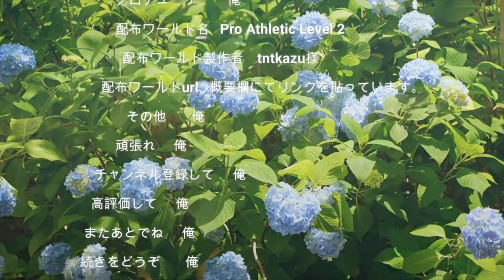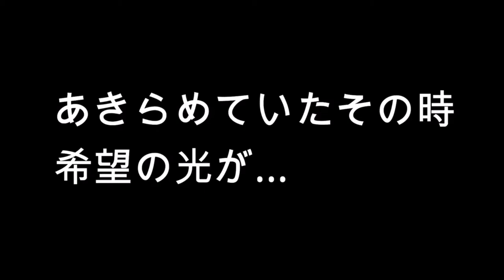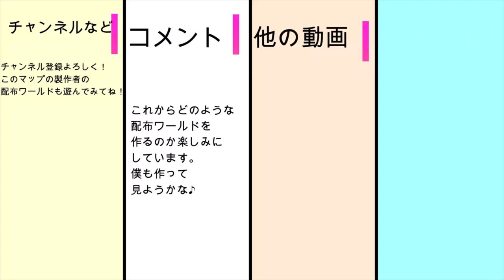小学生が作った最強アスレvs自称アスレマスター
どうもrerエイムです
編集ムズイ頑張って練習します！
今回のアスレチックのurl javaだけ